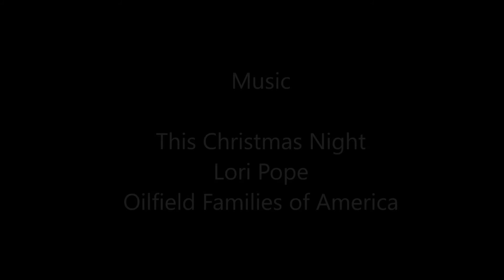OFA Christmas 2015 Version 1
Oilfield Families of America 2015 Christmas Video